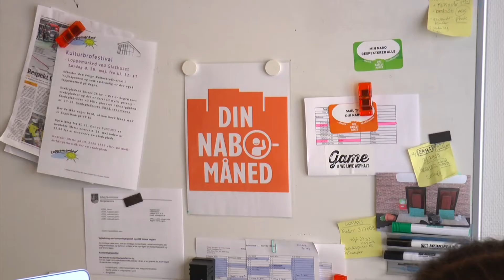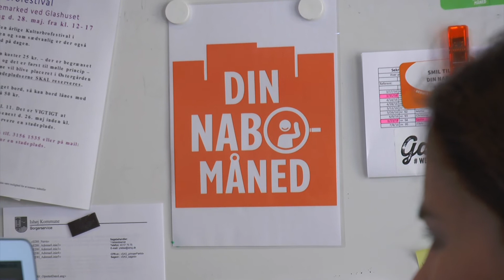Fem fortællinger fra Vejleåparken - TV-Ishøj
I forbindelse med successen 'Din Nabo Måned' tidligere på året, fik Helhedsplanen i Vejleåparken produceret en video, hvor man møder fem forskellige beboer i det store boligområde. Her kan du høre tankerne bag videoen, som du efterfølgende kan se via følgende link: